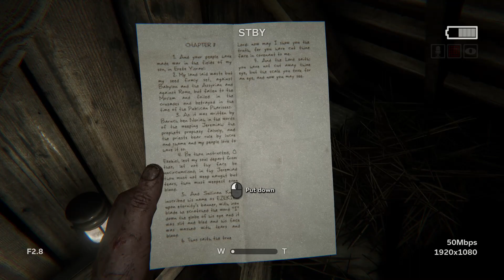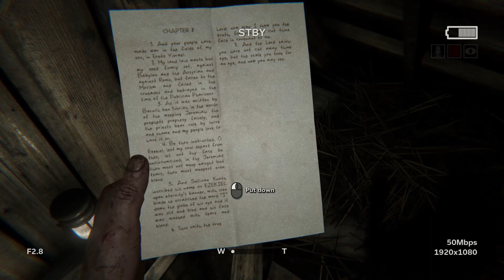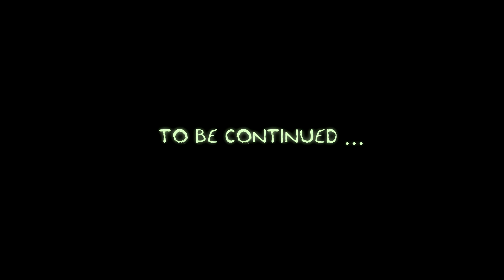OUTLAST 2 (#2) : Barrels o' fun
My blind play through of Outlast 2.